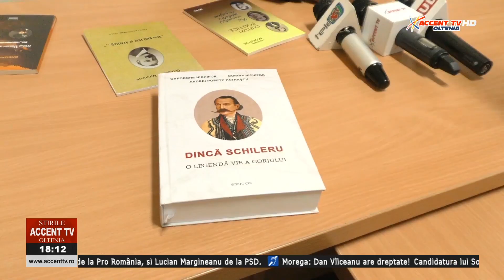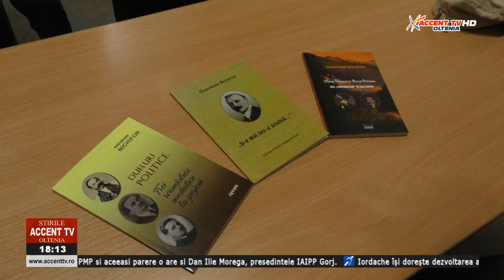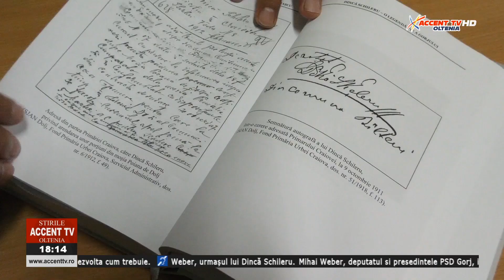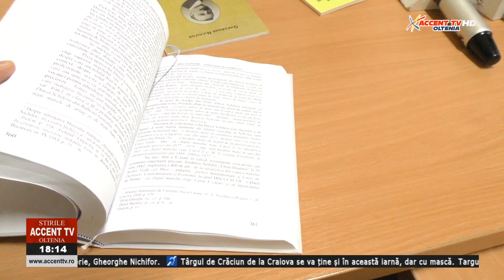Stirile Accent TV 29 octombrie 2020